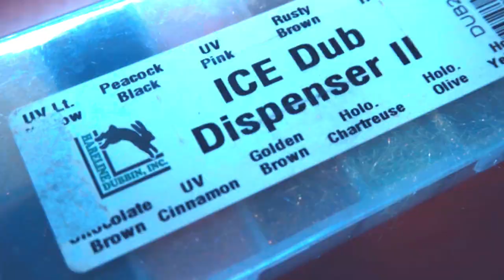フォームシリンダーでハチのフライ・Bumblebee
マテリアル調達のためにご協力いただけると幸いです
お買い物はこちらから↓

【動画内で紹介したマテリアル・ツール】
リーガルバイス

Dr.Slick(ドクタースリック) チタニウムボビンホルダー レギュラー

フォームシート　2mm

がまかつ(Gamakatsu) ラバースカート シリコンスカート ラウンド 0.6mm

Foam Bodies
（現在売っているものはRainy's イエロービー/ワスプボディーとなっているようです）
イエロービー/ワスプボディー

フライフック　がまかつ　 C12-B ＃16

Ice Dub

CDCフェザー

Music for your VLOG / Film